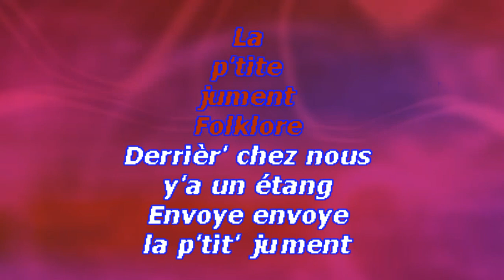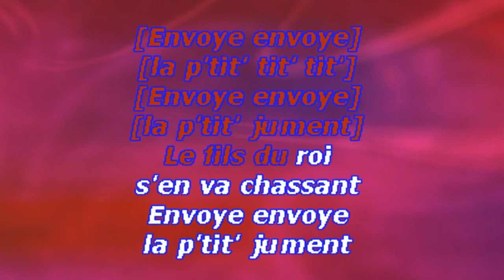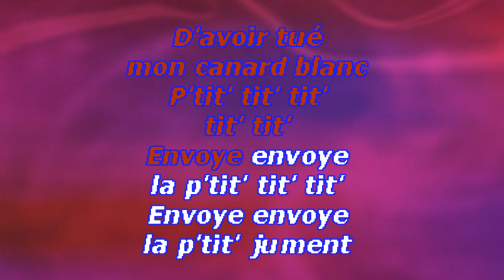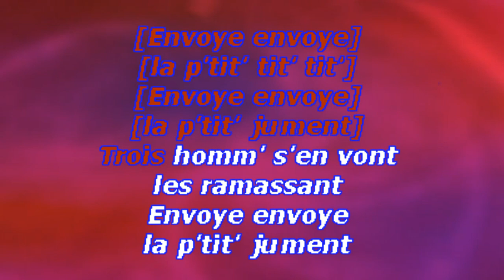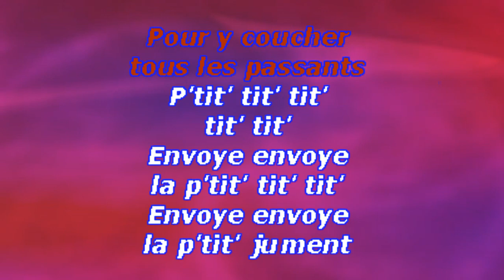La P'tite jument